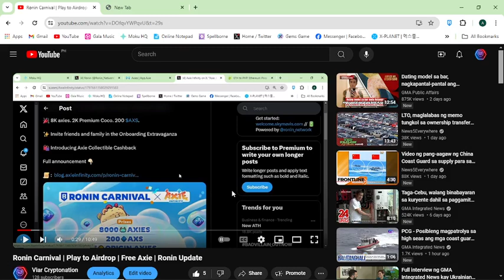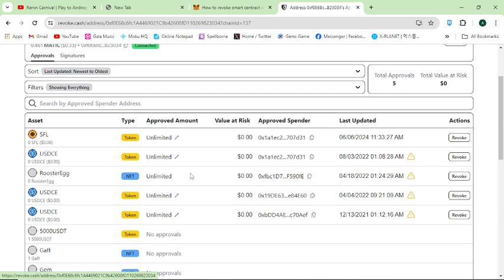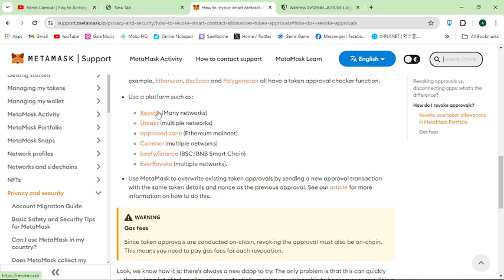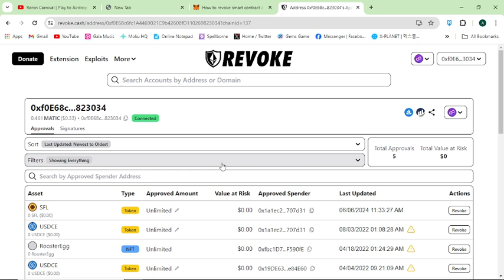How to revoke smart contract allowances/token approvals | Metamask Wallet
The information contained on this Youtube Channel and the resources available for download through this Youtube Channel  is not intended as, and shall not be understood or construed as, financial advice. I am not an attorney, accountant or financial advisor, nor am I holding myself out to be, and the information contained on this Website is not a substitute for financial advice from a professional who is aware of the facts and circumstances of your individual situation.

NOTE❗❗❗
Before you invest, please do your research first.

Happy Grinding mga ka Truepa!
Thank you mga ka Truepa!

Hi everyone,

Ako po si ViarCryptonation nag papaalala Hinde araw-araw pasko kiya please lagi po tayong mag i-ingat pag dating sa pag INVEST at pag labas ng PERA.

Kayo na bahala san nyo ilalagay ang Bola 🏀💸💲

Your Money. Your Decision.

Thank you sa mga laging andyan na walang sawang sumu-suporta sa munting channel natin, na appreciate ko kayo Thank you! Thank you! ingat parati and Godbless!

Thank you nga pala sa Wife ko na subrang supportive.